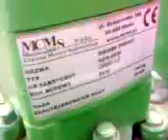ursus 3502 z podnosnikiem + swidrem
ursus z popszedniego odcinka czyli ursus power